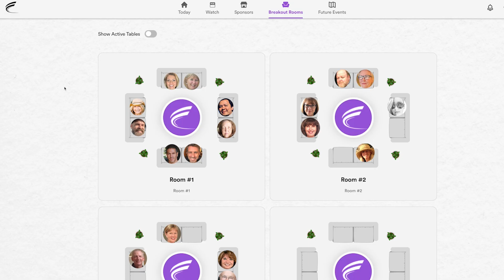Plein Air Live! Fourth Annual Promo (More Faculty Announced)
Join us for the 4th annual Plein Air Live! This virtual event takes place March 10th-12th with an optional Beginners Day March 9th. Watch exclusive demonstrations and presentations from the top landscape painters on earth. This is an incredible chance to see how artists work and get inside access you won't find anywhere else.